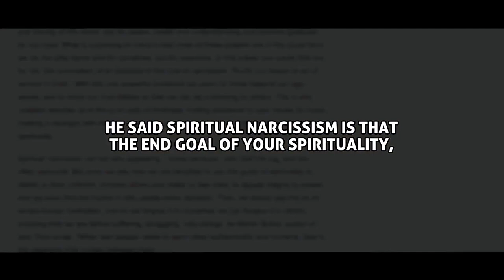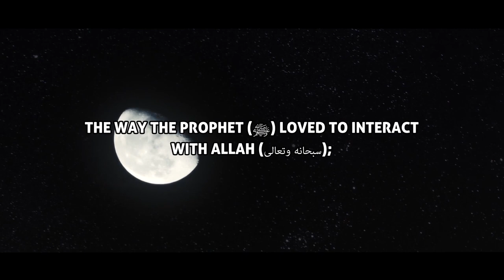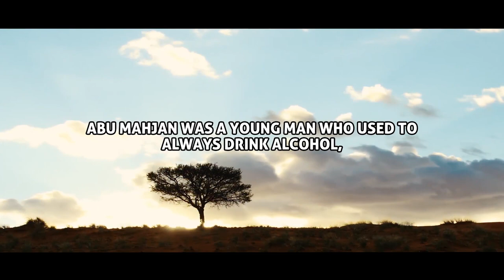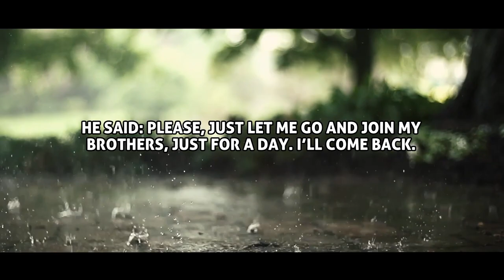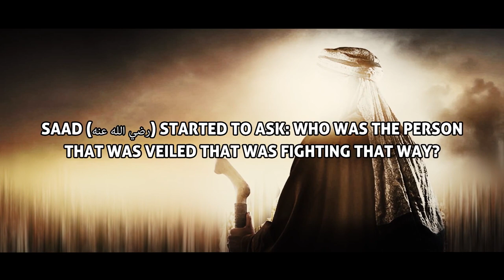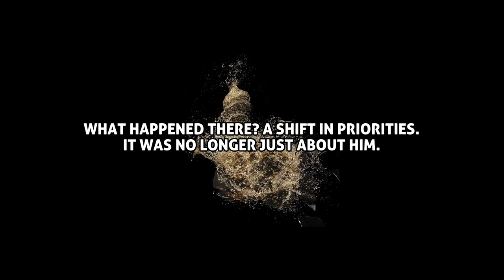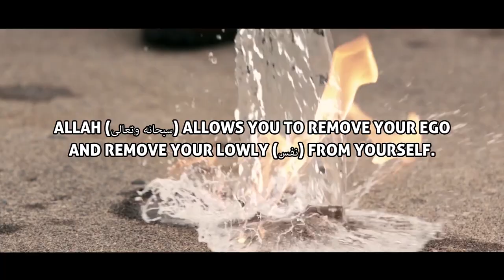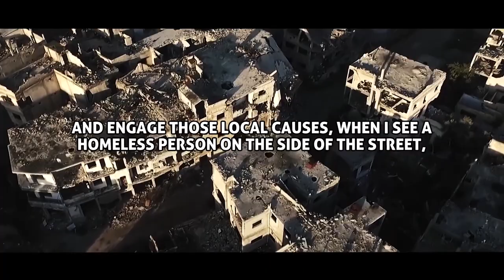HOW TO LEAVE SHAMEFUL SINS - STORY OF ABU MAHJAN - Dr. Omar Suleiman